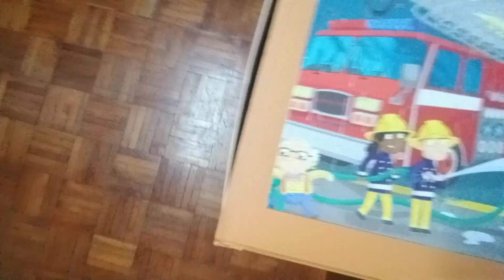puzzle 2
Railey sort the puzzle